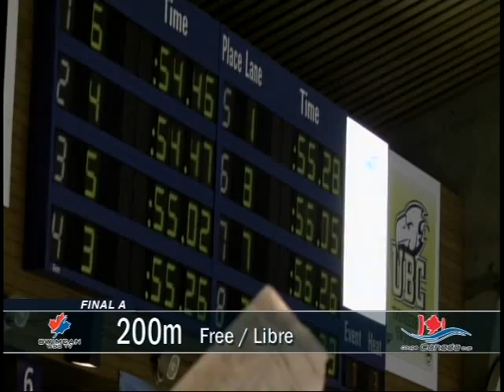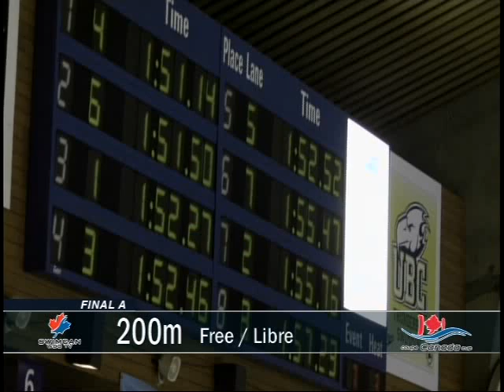2010 Canada Cup Vancouver - 200-FR-M-A.mp4